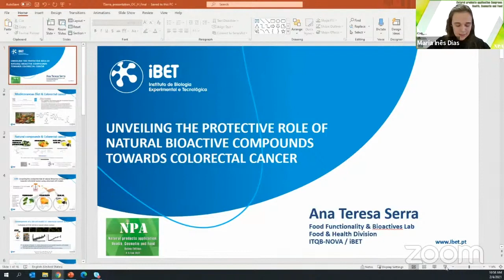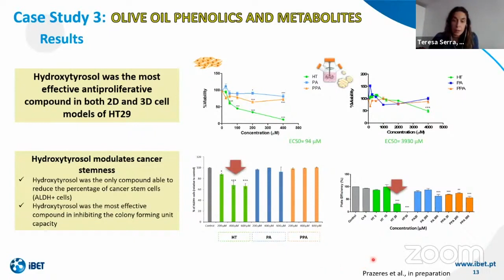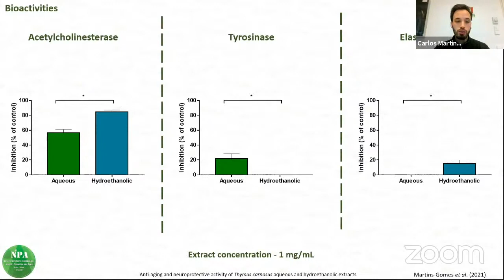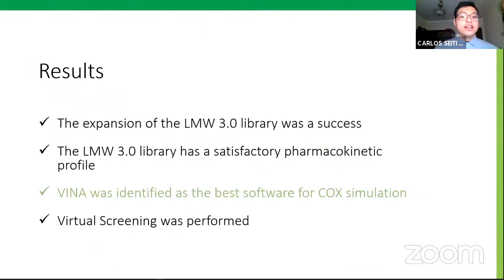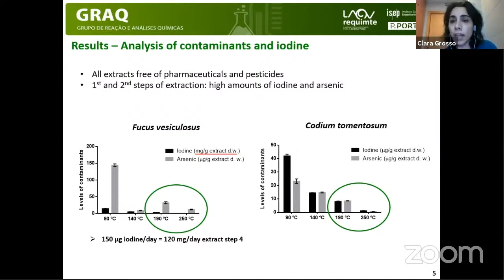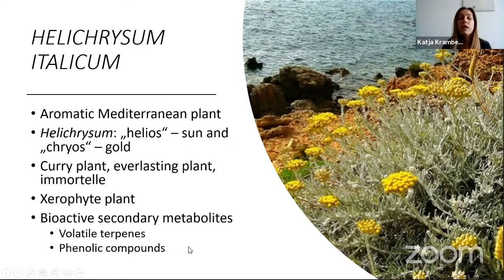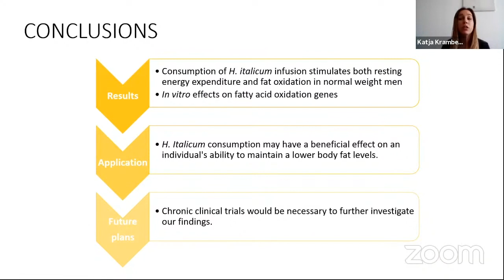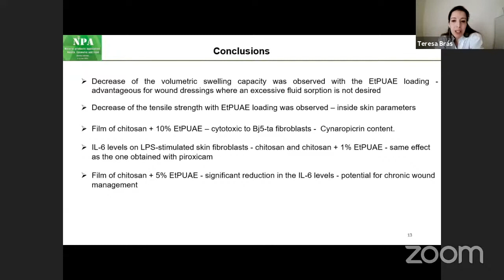Selected Oral Communications: Natural Product Applications Conference: Health Area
The Selected Oral Communications presents their communication at the Morning session, Day 1 of the Natural Product Applications Conference dedicated to Health Area.

Timestamps:
0:00 Intro Ph.D. Inês Dias
0:26 Presentation 1 - Ana Teresa Serra
9:56 Presentation 2 - Carlos Martins
18:08 Presentation 3 - Carlos Seiti Shiraishi
25:27 Presentation 4 - Clara Grosso
35:20 Presentation 5 - Katja Kramberger
44:43 Presentation 6 - Teresa Brás
52:45 Questions and answers